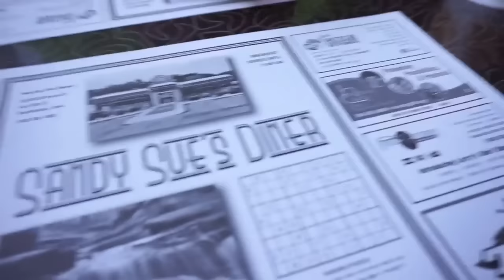The NEW Simple Life: Getting Drunk on Moonshine & Having my Privacy Invaded (by Bugs)